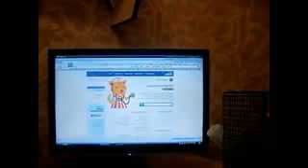Funny Cat Video Compilation Mother rat fetches babies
world papular videos and clip or hit funny videos and more best